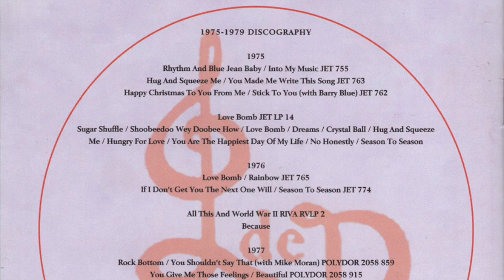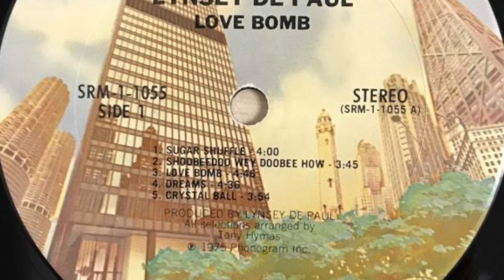Dreams - Lynsey de Paul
Dreams was written and produced by Lynsey de Paul and first appeared on her 1975 album "Love Bomb" as well as being the B-side to the single "Sugar Shuffle" that was released only in Japan. The song was also featured on the 1977 album "No Honestly" and more recently on the 2013 anthology CD "Into My Music".